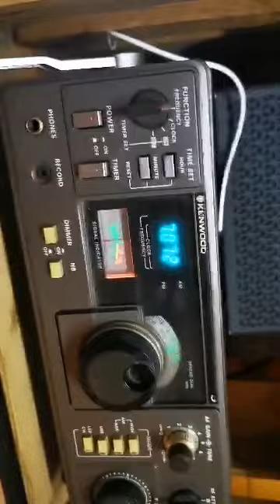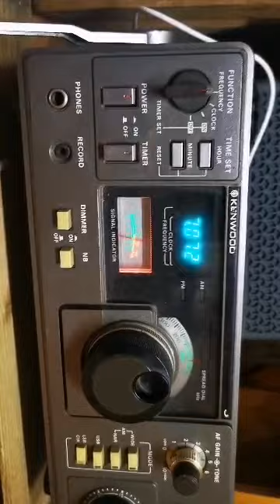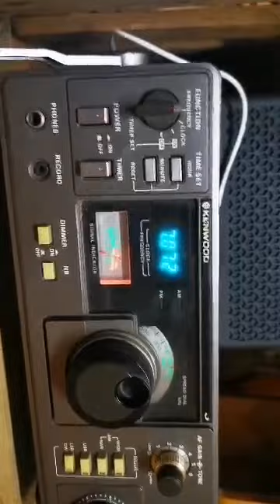organized Russian propaganda on amateur radio?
Info/propagandawar on Amateur Radio?  CIA operatives addressing
european HAMs?

This material was supplied to me by an SWL / CB operator
Sebastian also known as "13hn700"  - for this SWL he uses
a 60meter endfed on a mast. Somewhere in Germany.